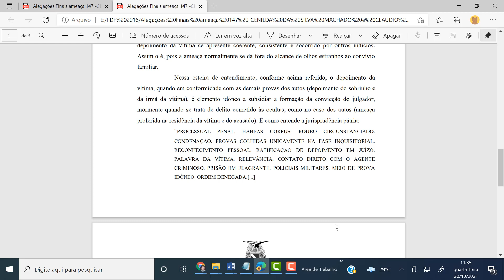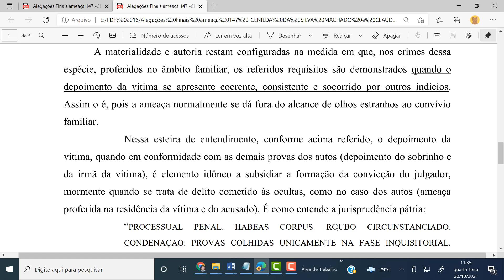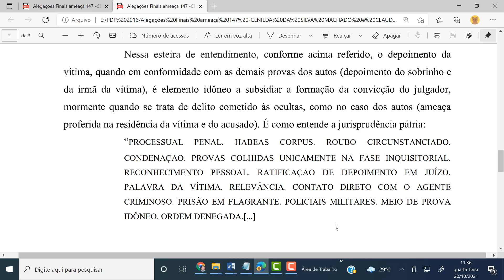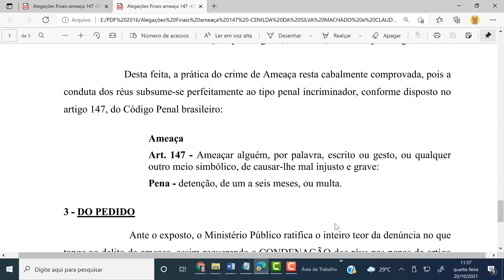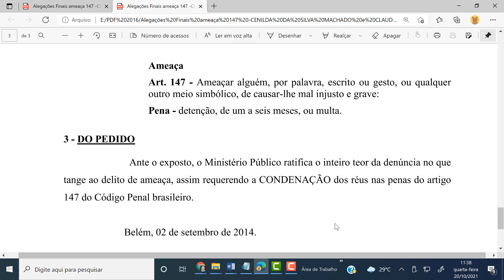2021.10.20. Alegações Orais - pedido de condenação por crime de ameaça e dano moral